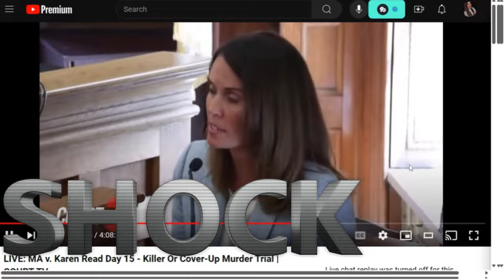The MACRABES, not to be confused with the MacAlberts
This is a video compilation on the MACRABES, a parody of the Macabes, who testified at the Karenread trial. In this REMIX, on the karenread trial, I have added special effects and sounds, to the testimony given in the karenread trial by the Macabes family. In this compilation, using light sense of humor, we look back to some of the main Investigator's testimony..

00:00:00 Song beats and images
00:00:20 Remix
00:02:20 Playlist

MAKEUP:
Concealer Jouer Essential High Coverage Liquid Concealer - Brightening Concealer
Powder: Estee lauder double wear matte powder 4w1 honey bronze
Blush: Tower 28 Beach Please
Eyeliner: NYX PROFESSIONAL MAKEUP Epic Ink Liner, Waterproof Liquid Eyeliner
Brow setting
Nude Lipstick
Red Lipstick

STUDIO:

- Book "What everybody is saying" by Joe Navarro
- Govee Glide LED Wall Lights
- Govee Smart Light Bars, RGBICWW Smart LED Lights with 12 Scene Modes
- Govee RGBIC Floor Lamp, LED Corner floor Lamp Works with Alexa
- USB 3.0 Hub, 4 Port USB Hub Splitter
- RALENO® Softbox Lighting Kit
- Small Table Lamp for Bedroom Soft panel light
- Philips Brilliance 499P9H 49" SuperWide Curved Monitor, Dual QHD

Man’s Shirt: (Jackson and Yanetti)
Women’s Shirt: (Jackson and Yanetti)
Tank top